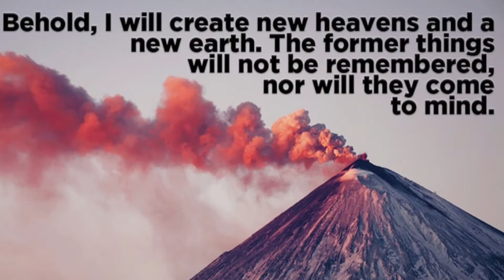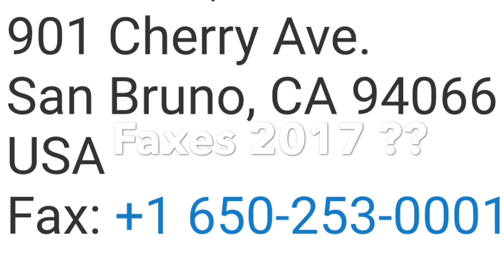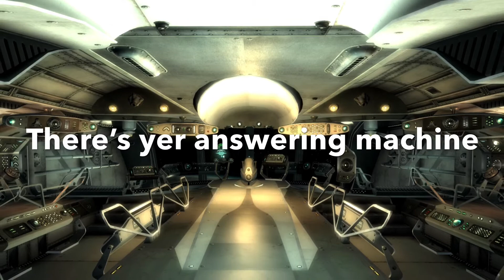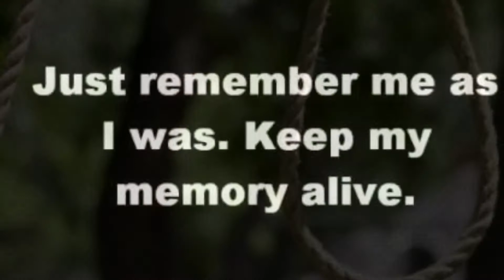28th November 2017 🇮🇪 Nibiru World 🌎 Exclusive !!!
28/11/17 Nibiruworld Exclusive